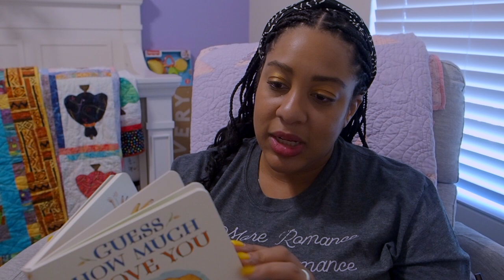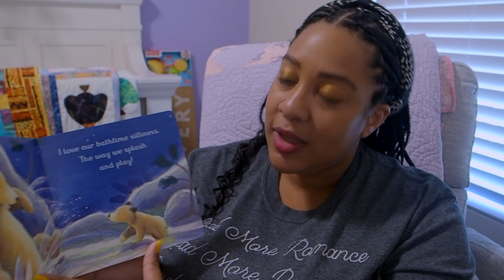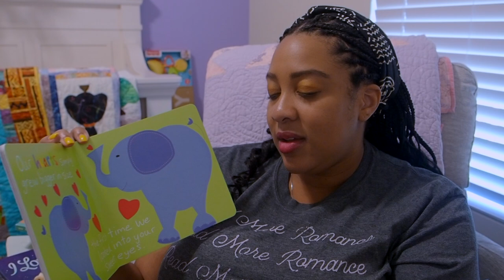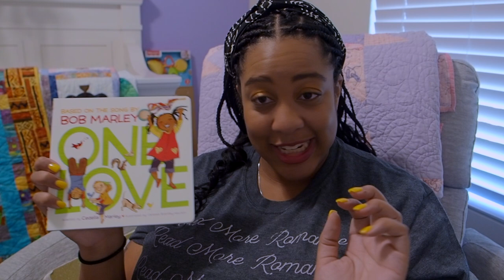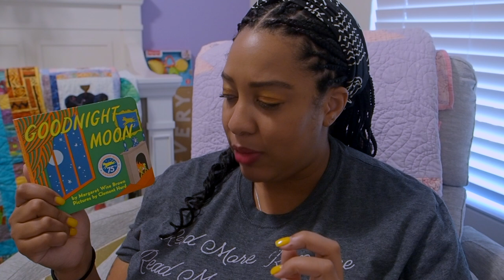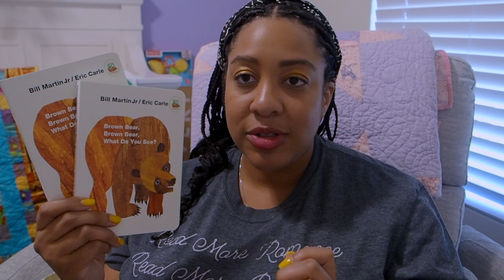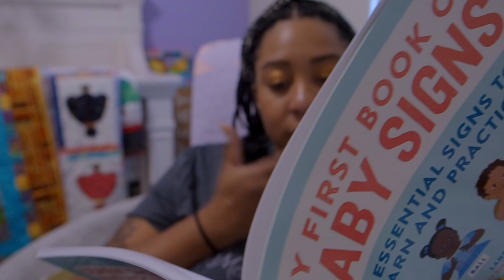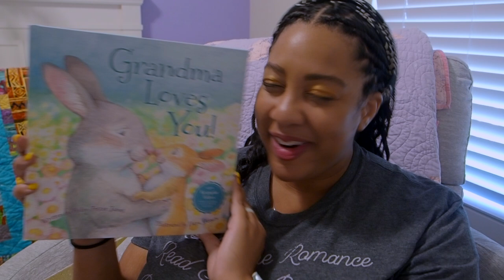Baby Book Haul!!! | Life is a Page Turner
I'm so excited to read all of these baby books to Baby Page Turn!